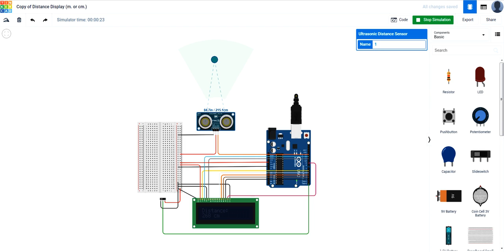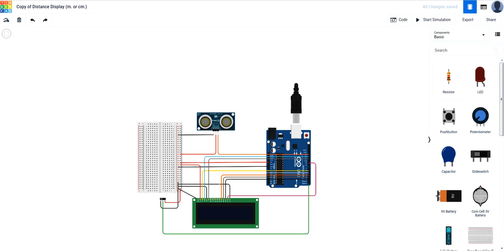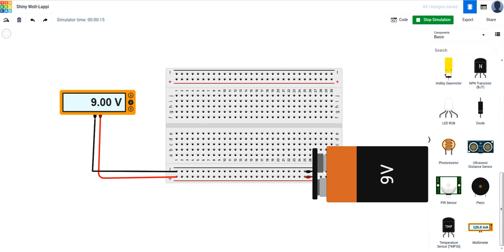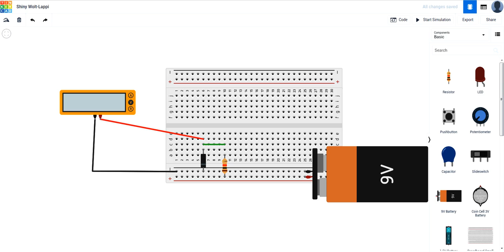Presentation de Tinkercad